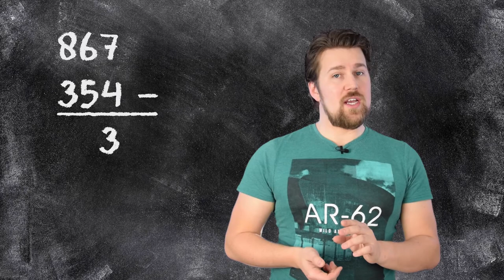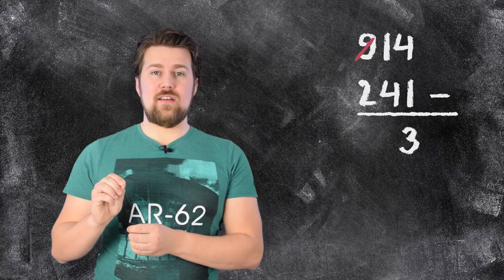Rekenen - Aftrekken, cijferend